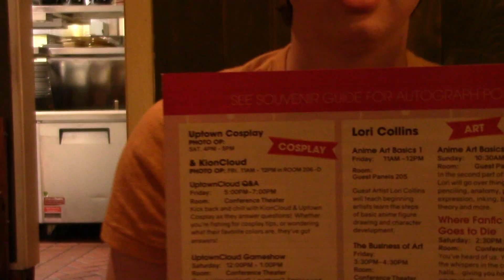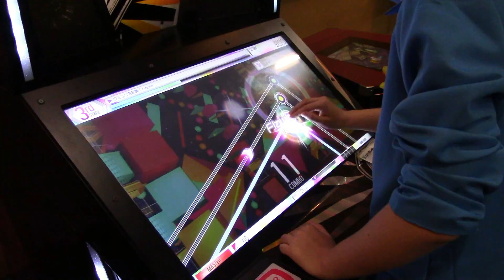【KuroNekoCon 2019 Vlog】- "Feral Hogs"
This vlog is a bit more disjointed and nonsensical due to the camera being low on battery all weekend. I wasn't able to film anything from Sunday despite being there for a few hours because the camera died! Think this might be our last KNC though so enjoy our adventures!

★SONGS★
1. Blossom - Lakey Inspired
2. By The Pool - Lakey Inspired